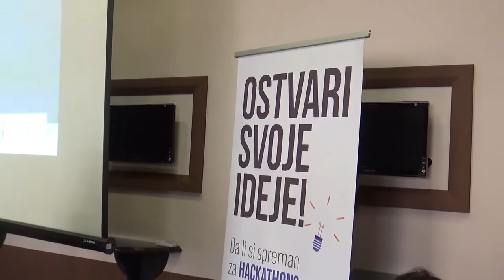GIZ program „Inkluzija Roma i drugih marginalizovanih grupa u Srbiji“,„Hackathon“, 15.05.2022, Pirot